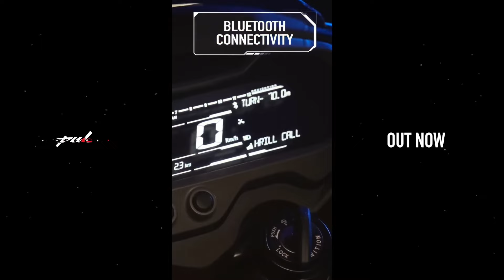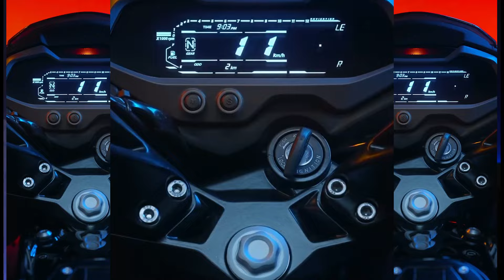New Bajaj Pulsar NS200 2024 Edition 5 New Updates😍Turn by Turn Navigation, LED Headlight & Bluetooth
Recently on Bajaj has launched NS200 2024 edition's trailer on its Instagram page. The bike has got new LED headlamp Set up, and Digital Console. The bike now gets turn by turn navigation which no other bikes offers at this price point. Please wath the complete video for more details.

My Bike Accessories:

1. Bar End mirror
2. Royal Enfile Bar End Mirror
3. Dashboard Screen Protector Speedometer Cover
4. Meteor 350 Front Disc Brake Protector
5. Legundary Buckler Rear Master Cylinder Guard Meteor 350
6. Rear Brake Oil Container Guard Meteor 350
7. Leg Guard Crash Guard for Meteor

My Motovlogging Gears:

1. Action Camera
2. Action Camera Bag
3. Motovlog Mic
4. Main Mic
5. Helmet Chin Mount
6. Universal Mount for Go pro
7. Helmet
8. Dead Cat
9. Bike Phone Mount Waterproof
10. Knee & Elbow Gaurd

1. Camera
2. Selfie Stick
3. Main Mic
4. Go Pro 3 Mod-Tripod
5. Main Mic Ulanzi